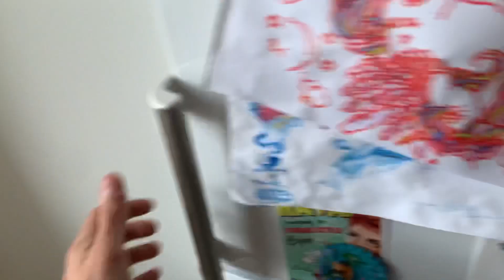Vlog tid! Vi skal lave blærerøvs kartofler 🤤